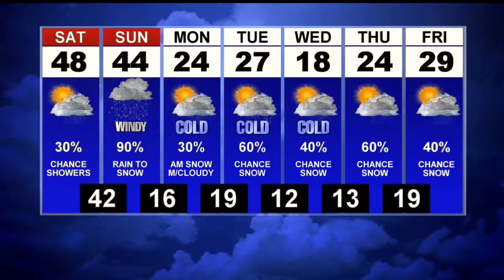First News Weather Update